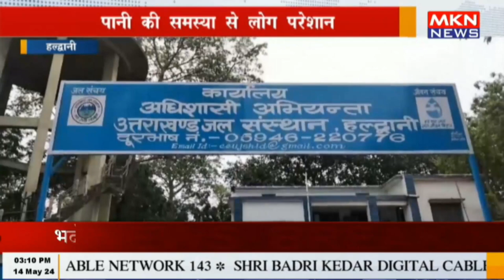हल्द्वानी - पानी की समस्या से लोग परेशान